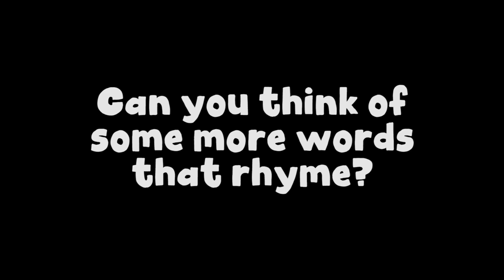Story Drop: It's So Much Fun To Share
Miss Bethany shares a fun flannel board...It's So Much Fun to Share.